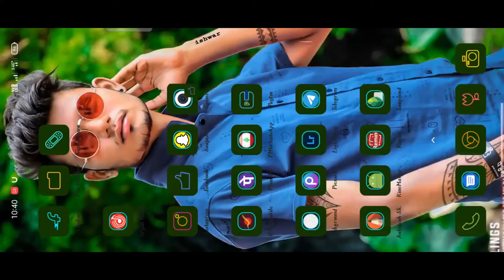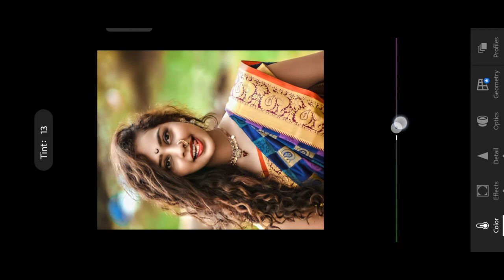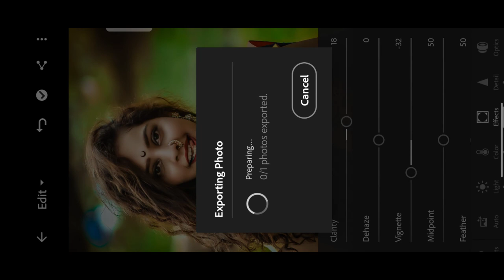ligtroom rituching photo editing simple steps